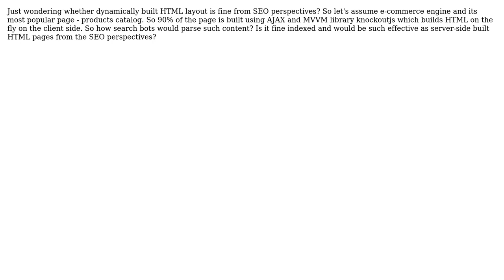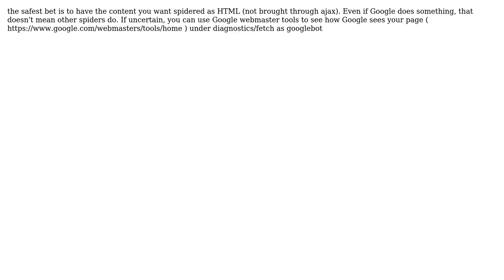Software Engineering: Is dynamic HTML layout good from an SEO perspective? (3 Solutions!!)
Software Engineering: Is dynamic HTML layout good from an SEO perspective?

With thanks & praise to God, and with thanks to the many people who have made this project possible! | Content (except music & images) licensed under CC BY-SA | Music | Images & others | With thanks to user sll user Ryathal user Rodolfo user Robert Harvey user Erik Reppen and the Stack Exchange Network Trademarks are property of their respective owners. You are responsible for your own actions.